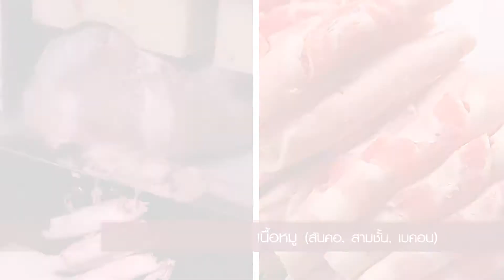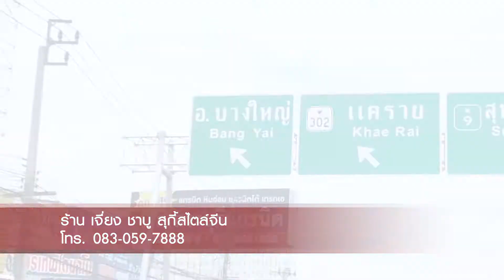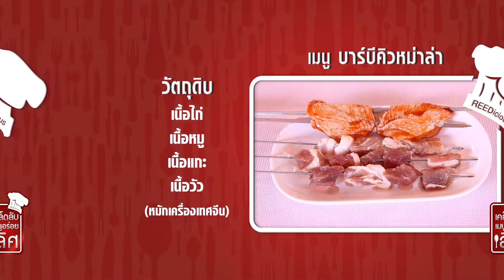เจี่ยง ชาบู สุกี้สไตล์จีน (ครั้งที่ 2) I อร่อยเลิศกับคุณหรีด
ร้าน : เจี่ยง ชาบู สุกี้สไตล์จีน (ครั้งที่ 2) OA. 11-10-60

ตั้งอยู่ที่ : บางใหญ่ซิตี้ ถ.กาญจนาภิเษก มุ่งหน้าสุพรรณบุรี เลี้ยวซ้ายตามป้าย อ.บางใหญ่ 500 ม. ร้านอยู่ขวามือ ปากซอย 7 โครงการ 1 ก่อนถึงที่ว่าการอำเภอบางใหญ่

สามารถติดตามข่าวสารเพิ่มเติมได้ที่